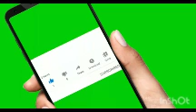OBIDIENTS ABOUT TO HAVE THEIR HEARTS BROKEN AS OBI DECIDES TO OPEN PORTAL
OBIDIENTS ABOUT TO JAVE THEIR HEARTS BROKEN AS OBI DECIDES TO OPEN PORTAL